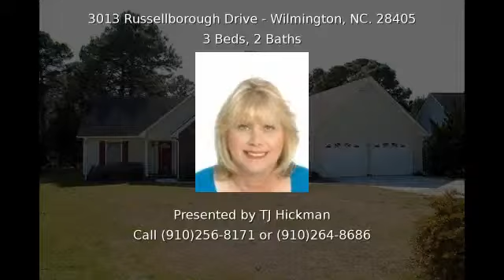3013 Russellborough Drive WILMINGTON US-NC 28405